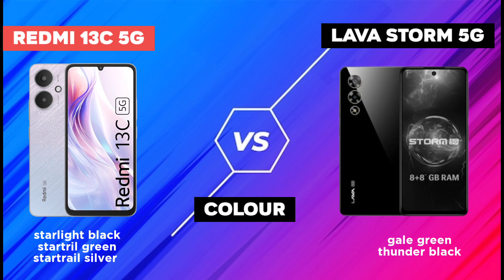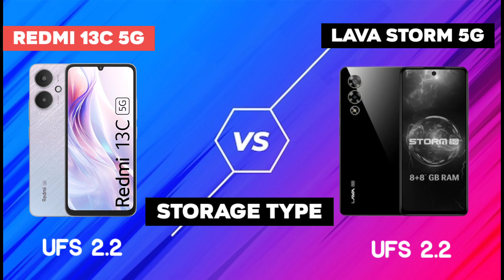redmi 13c 5g vs lava storm 5g | who is the better phone 🤔🤔